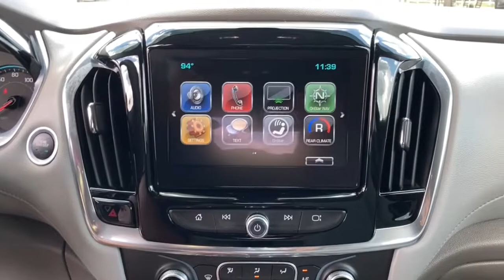2018 Chevrolet Traverse Lake Wales, Haines City, Bartow, Winter Haven, Auborndale, FL 215031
PEPPERDUST METALLIC Used 2018 Chevrolet Traverse available in Winter Haven, Florida at Chevrolet Center. Servicing the Lake Wales, Haines City, Bartow, Auborndale, FL area.
2018 Chevrolet Traverse FWD 4dr LT Cloth w/1LT - Stock#: 215031 - VIN#: 1GNERGKW8JJ260025

Chevrolet Center
101 Cypress Gardens Blvd

: CARFAX 1-Owner. JUST REPRICED FROM $330000 PRICED TO MOVE $2200 below J.D. Power Retail! Third Row Seat Aluminum Wheels Onboard Communications System Rear Air Satellite Radio Back-Up Camera AUDIO SYSTEM CHEVROLET MYLINK RADIO WHY BUY FROM CHEVROLET CENTER?: Carrying on the family tradition Sam and Frank Portlock have dedicated themselves to creating an environment where customers are welcomed like family. We have achieved top customer satisfaction from the beginning and we continue today. Same Name. Same Ownership. Same Great Service. Your Center for Chevrolet Since 1958. OPTION PACKAGES: CONVENIENCE AND DRIVER CONFIDENCE PACKAGE includes (IO5) Chevrolet MyLink Radio with 8 diagonal color touch-screen (UDD) multi-color Driver Information Center display (KA1) heated front seats (UG1) Universal Home Remote (BTV) Remote Start (TB5) rear power liftgate (UKC) Lane Change Alert with Side Blind Zone Alert (UFG) Rear Cross-Traffic Alert and (UD7) Rear Park Assist TRANSMISSION 9-SPEED AUTOMATIC (STD) LT CLOTH PREFERRED EQUIPMENT GROUP Includes Standard Equipment CHEVROLET MYLINK RADIO with 8 diagonal color touch-screen and AM/FM stereo includes Bluetooth streaming audio for music and most phones; featuring Android Auto and Apple CarPlay capability for compatible phones ENGINE 3.6L V6 SIDI VVT (310 hp [232.0 kW] @ 6800 rpm 266 lb-ft of torque [361 N-m] @ 2800 rpm) (STD). EXPERTS ARE SAYING: Edmunds.com explains With 98.5 cubic feet of available space the Traverse is tops in the class when it comes to interior space. It also has more room behind the third-row seat compared to other vehicles in its class.. Pricing analysis performed on 7/27/2021.